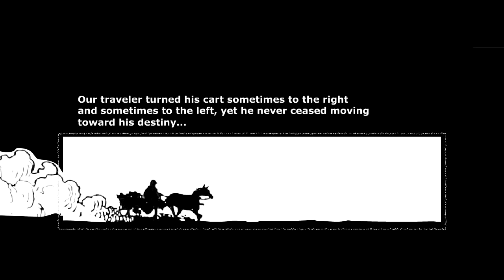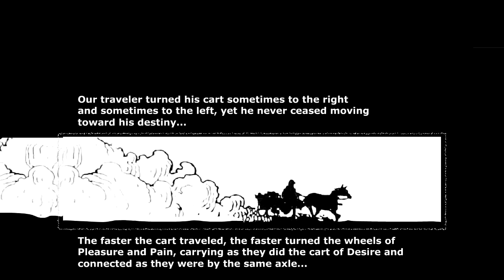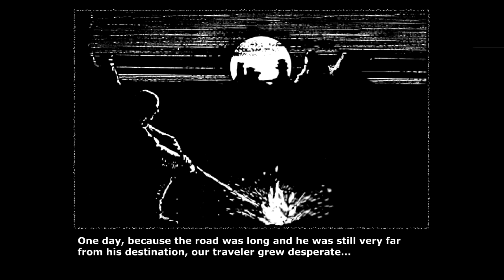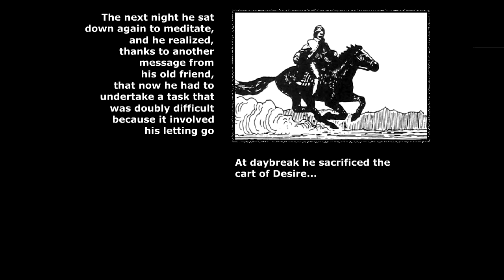Healing of suffering